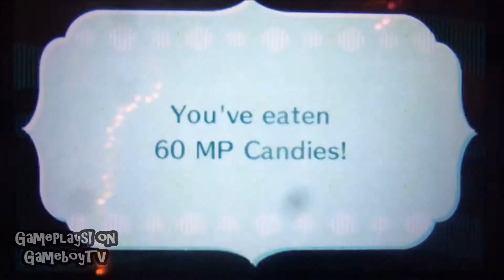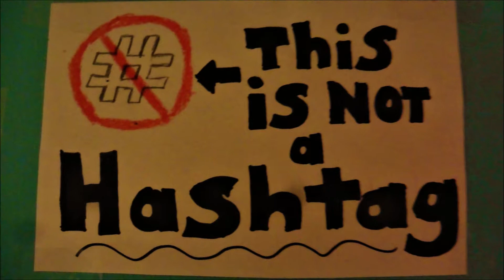Miitopia (3DS) - Post Game - Peculia Dungeon (Part 4)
Miitopia (3DS)
Post-Game: Peculia Dungeon (Part 4)